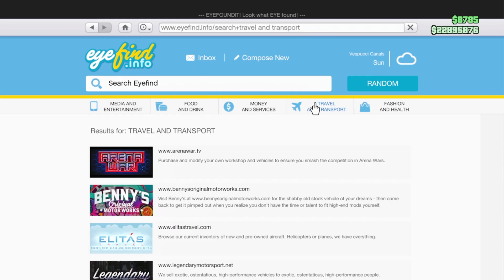Pegassi Torrero XO (Lamborghini Countach) Ep. 03